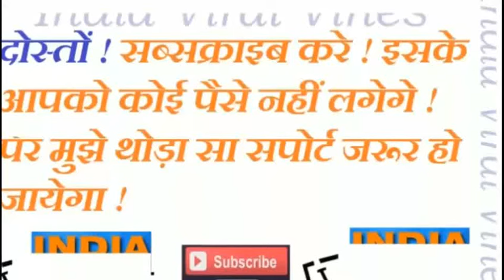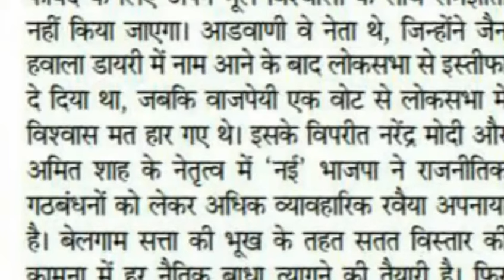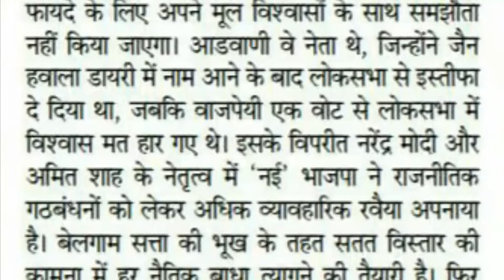45 WPM Hindi Dictation for High Court, SSC, CRPF, Railways, LDC Exam Post-71 Mater Link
45 Words Per Minutes  Hindi Dictation for High Court, SSC, CRPF, Railways, LDC Exam 👌👇

1. Open the app and In Payments Section Click on New.👌👇
2. Enter mobile number of the person to whom you want to send money.👌👇
3. Enter the money you want to send and click on Pay.👌👇
4. You can send maximum 1,00,000 Rs in one day across all UPI Apps and Max 20 Transfer transactions per day. 👌👇

2 After downloading, Install and Open the app.
3 Sign in with your Mobile and Google account.
4 Now Verify your mobile number via OTP.
5 Enter Pin/Pass for your app or you can also choose your mobile pattern.
6 Now Click on Add Bank and verify your details.
7 Done! Your registration is complete. Now you have to do your first transaction to get 50 Rs cashback. You can send 1 Rs to anyone to get the cashback.

hindi dictation,
HINDI Shorthand
Shorthand Hindi
40wpm Hindi dictation,
Hindi dictation 45 wpm,
45 WPM Hindi dictation,
HINDI Shorthand,
Shorthand Hindi,
CPCT,
50 WPM,